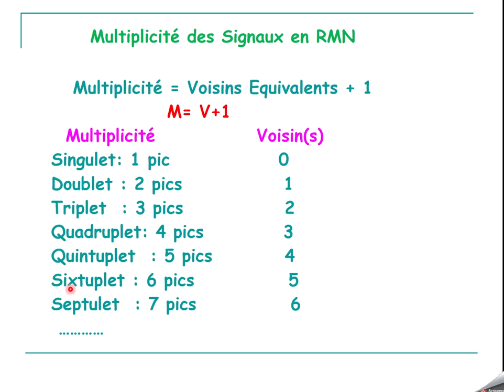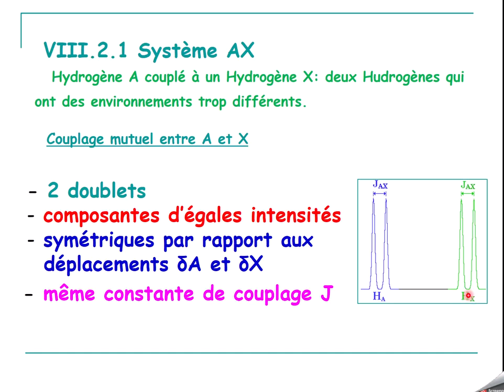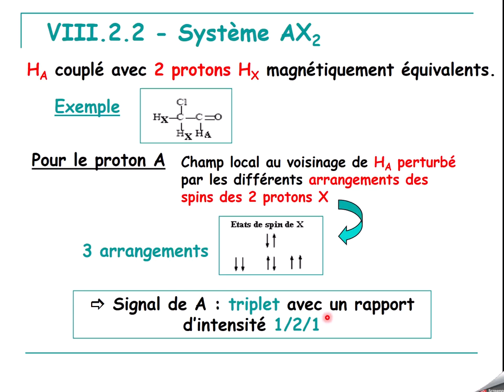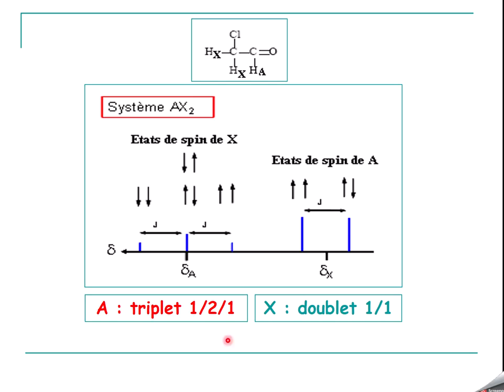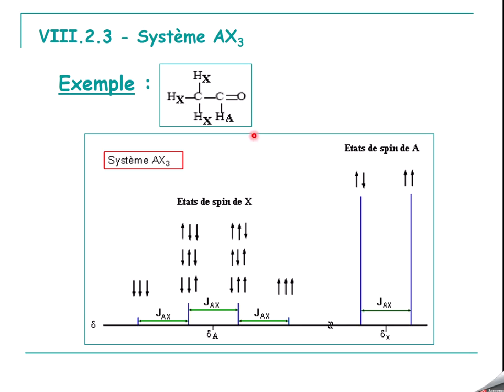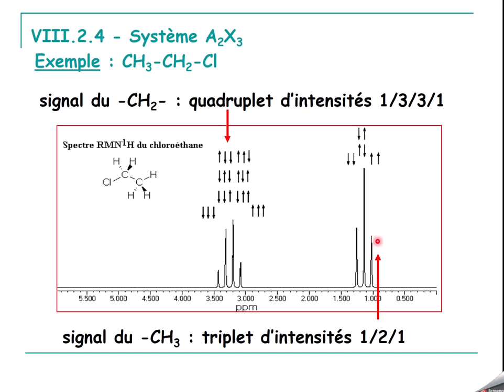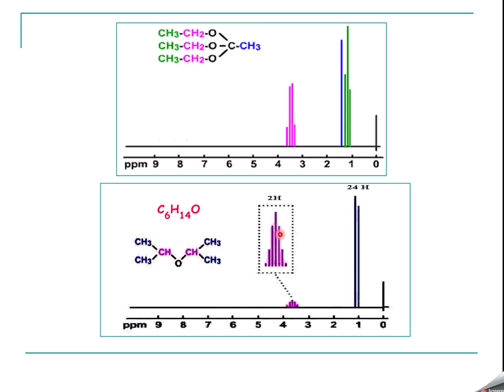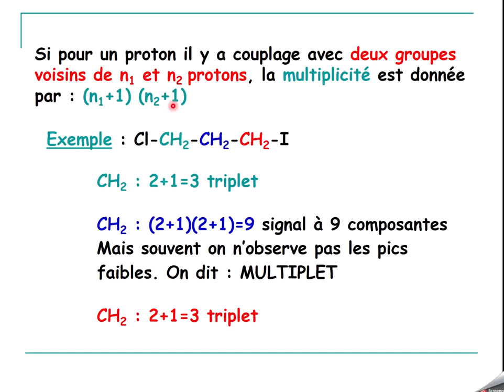COURS de Spectroscopie SMC5 :RMN H parti7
hydrocarbures et fonctions monovalentes
hydrocarbures et fonctios monovalentes
examen chimie des hydrocarbure
hydrocarbures
examen chimie des hydrocarbures
hydrocarbures et fonctions monovalente
corrigé examen chimie des hydrocarbures
fonctions monovanlentes
les hydrocarbures
la réactivité des alcanes
hydrocarbure smc s4
hydrocarbure smc s4 exercices
hydrocarbure
fonctions monovalentes
les hydrocarbures cours
position des substituants sur le benzène
stabilité spinelles
SMC6
smc
chimie de cordination
cordination
exercice de td
chimie de coordination
chimie
coordination
chimie descriptive 2
chimie en solution
chimie des complexes
cours de physique
cationique
cycle catalytique
anionique
monodentè
descriptive
descreptive
faculté des sciences kénitra
cours
champ
energie
sciences
complexe
champ cristallin tétraédrique et plan carré
polydentè
cristallin
nomenclature
smc6
exercice
ucd
fsk
الاستعداد للامتحان الوطني
مراجعة عامة للكيمياء 2023
المعايرة
تفاعل قاعدة مع الماء
الثانية بكالوريا
aji tfham chimie
chimie
préparation à l'examen national
la vitesse volumique de la réaction
dosage acido basique
réaction d'un acide avec une base
révision générale
2Bac
constante d'acidité
constante d'équilibre
pH
équation de la réaction
facteurs cinétique
Cristallographie
cristallographie
cours cristallographie
mecanique quantique cours smp s4
la cristallographie
cristallographie et cristallochimie smpc s4
cours cristallochimie
symétrie
smc4 quantique
chimie minérale
chimie
svt
science
science math
knowledge channel
maroc lern
algerie,smc
smc4
الفيزياء ببساطة
الكيمياء
علوم,علوم تجريبية
المعرفة
الذكاء الاصطناعي
cours de cristallographie
image d'une matrice